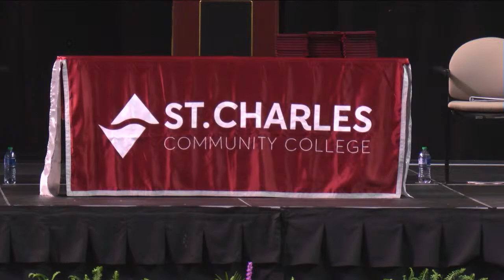St. Charles Community College Commencement - May 14, 2022